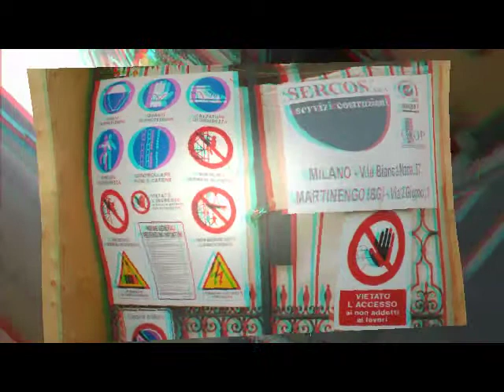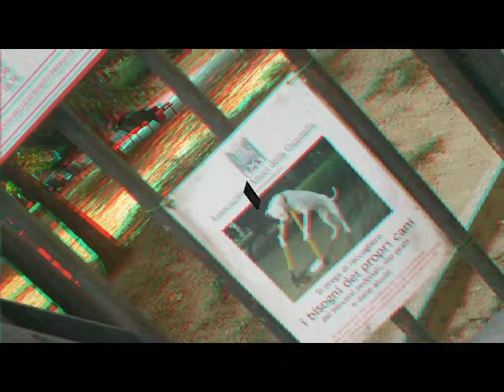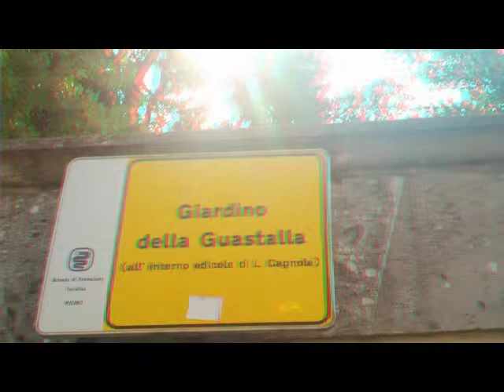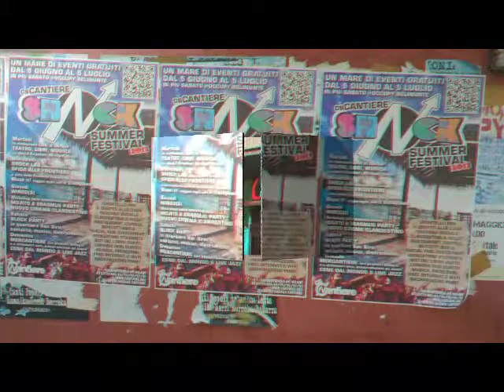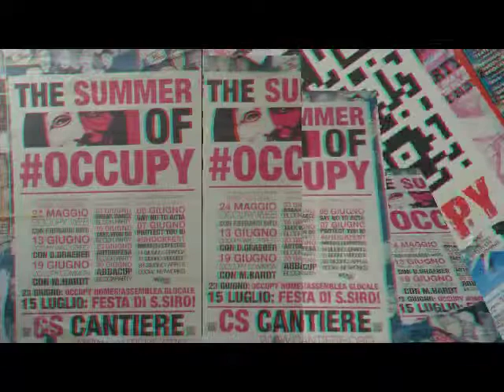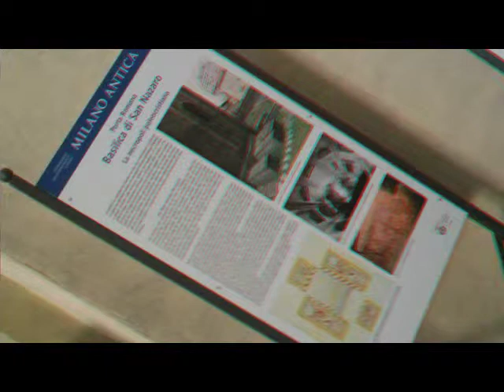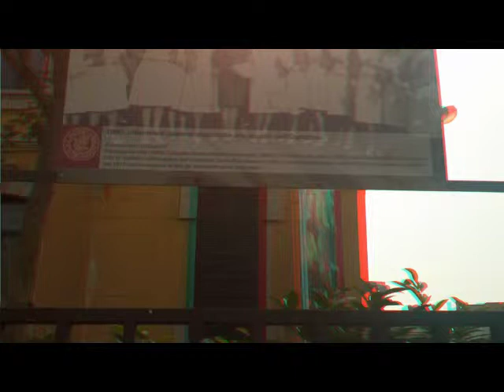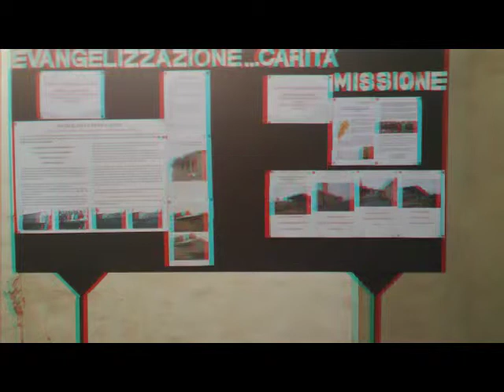3D Anagliph MILANO - Bibl. Sormani Univ.FestaDelPerdono S.Nazaro [by Sergio Conegliano]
3D Anagliph MILANO - Bibl. Sormani Univ.FestaDelPerdono S.Nazaro S.Calimero [by Sergio Conegliano]
Created with  bloggieSony & SW 'mpo to 3D' & 'MAGIX Video deluxe 17 Plus'